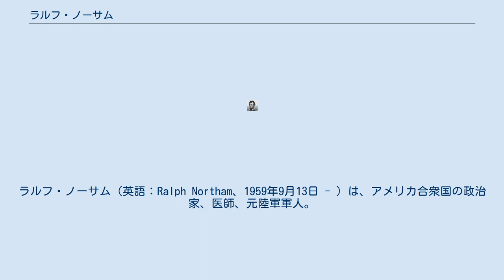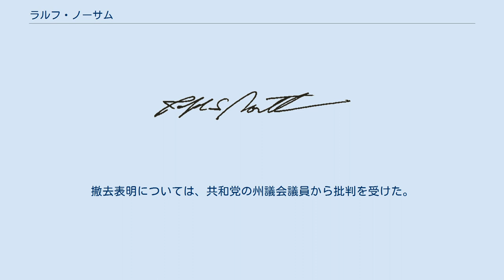ラルフ・ノーサム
ラルフ・ノーサム（英語：Ralph Northam、1959年9月13日 - ）は、アメリカ合衆国の政治家、医師、元陸軍軍人。
2014年からバージニア州副知事を務めた後、バージニア州知事選挙に民主党から立候補して当選し、2018年から同州知事を務める。
 2017年11月7日に行われたバージニア州知事選挙に民主党の候補として出馬した。
対する共和党からはエド・ガレスピー元共和党全国委員長が立候補して激戦ムードとなったが、開票結果は9ポイント差で現職の副知事という知名度を有するノーサムが勝利した。
 2019年にメディカルスクールの卒業アルバムに顔を黒塗りして仮装した姿が掲載されていることが発覚し、民主党の所属議員やジョー・バイデン前副大統領から人種差別的だとして批判を受けた。
ノーサムはマイケル・ジャクソンの仮装をしてダンスコンテストに出場していたことを認め、当時はありふれたことだったとして釈明したが認められず、最終的には謝罪するに至った。
仮装については前知事のティム・ケインが擁護に回ったものの、同じ民主党のコリー・ブッカー、カマラ・ハリス、エリザベス・ウォーレンら各有力上院議員から辞任を要求する声があがった。
 2019年新型コロナウイルスの感染が州内に拡大すると、いち早く州独自の外出禁止令を打ち出して対応に当たった。
しかし結果的に厳しい外出制限や営業規制が長期化したため、同年4月以降リッチモンド市内でコロナウイルス対策に抗議するデモが頻発した。
デモ参加者の一部が民主党所属のノーサムを批判する意味でドナルド・トランプ大統領の支持を訴えたため政争の側面も見せた。
政権側がウイルス検査を実施しながら経済を再開させようとする動きに対して、ノーサムは「（検査は十分に行えるとの主張は）全くの妄想だ」と批判した。
 2020年6月にミネアポリスで発生した反人種差別デモが全米に拡大する中、州都のリッチモンド中心地にあるロバート・E・リー将軍像にも人種差別に反対する落書きが加えられるようになった。
同月6日にノーサムは「南北戦争が邪悪な奴隷制のためで無く、州の権利のための戦いであったかのようなウソの歴史を教えてはならない」として、リー将軍像を撤去・保管する方針を表明した。
撤去表明については、共和党の州議会議員から批判を受けた。